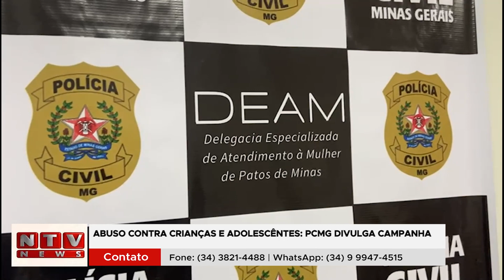Abuso contra crianças e adolescentes: PCMG divulga campanha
A delegacia especializada em atendimento a mulher de Patos de Minas, está com campanha de arrecadação de brinquedos para crianças carentes.